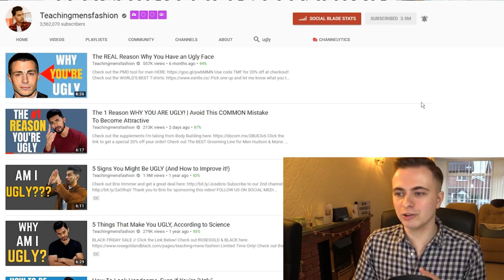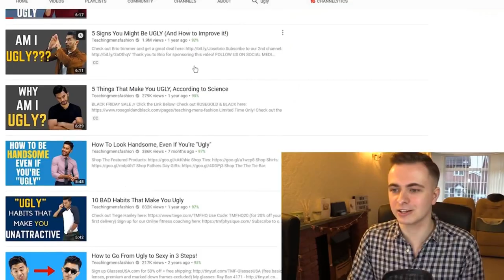Being Fit Does Not Just Help Your Fitness | Career Success in Relation to Your Fitness